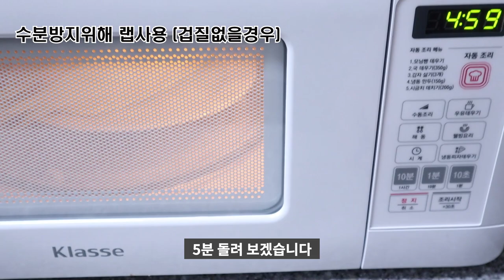달달한옥수수/생으로먹는옥수수/아삭한옥수수[상어이모.SANGEOIMO]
달달한옥수수 한번 드셔보셔요~